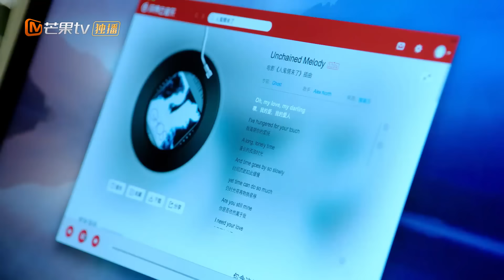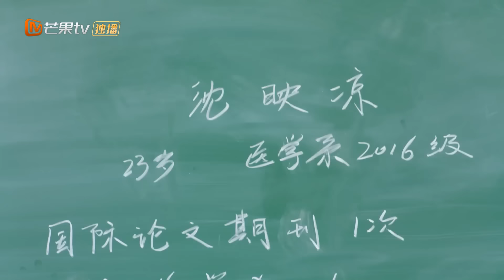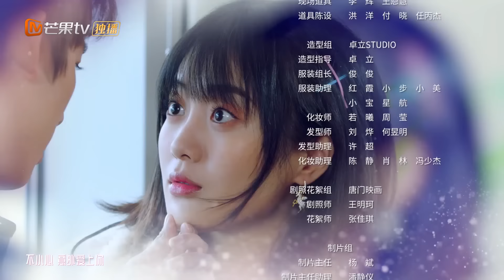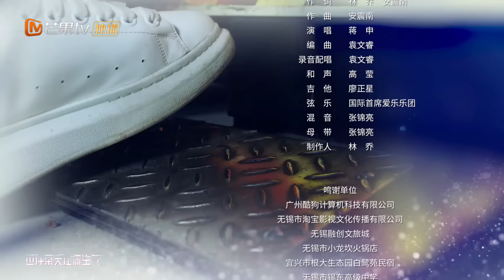《夏夜知君暖》第23集 楚然唆使凌炫离开青梦 Basket Loveball EP23【芒果TV青春剧场】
现在加入【芒果TV会员频道】 解锁《夏夜知君暖》更多精彩内容！
下载芒果TV国际APP： 看运动少女撩男神！

剧情简介：
青梦大学新生苏暖夏为完成父亲遗志，从怪力少女变身篮球队甜心教练，集结了一群拥有篮球梦和超高颜值的“天才怪物"少年，试图挽回球队被解散的命运。苏暖夏意外发现风云校草君夜球技高超，为了能让他加入球队，苏暖夏使出浑身解数，24小时“关怀”不断，君夜渐生兴趣，终于“傲娇”地答应入队。

主演: 邓超元/王梓薇/ 张达源/蒋申/余凯宁
类型: 青春校园
制片国家/地区: 中国大陆
语言: 汉语普通话
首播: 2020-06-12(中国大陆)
集数: 24
单集片长:45分钟